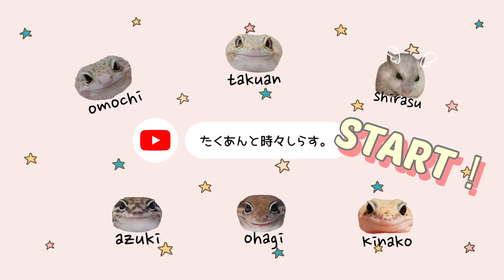【ニシアフ】あずき、大きくなったと思ってたけど...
1歳なってあずきも大きくなったなぁって思ってたんですけど、部屋んぽのときにおはぎと一瞬並んだら、全然まだそんなに大きくなくてビックリしました😅

LINEスタンプ作ってみました！！